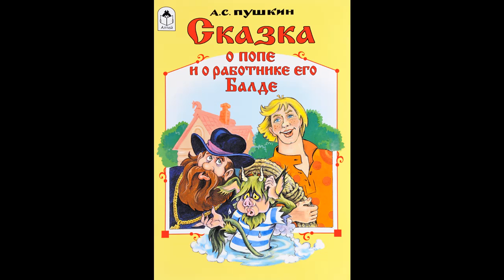Аудиокнига Сказка о попе и о работнике его Балде Александр Пушкин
Сказка о скупом попе и находчивом работнике Балде.